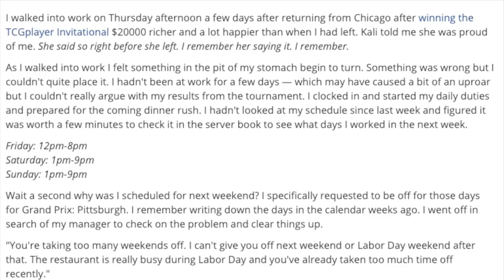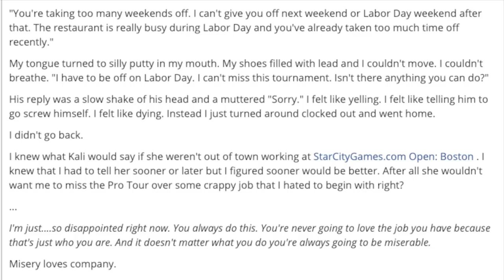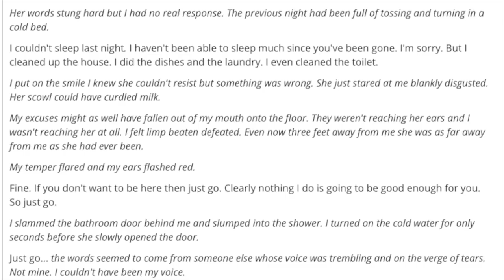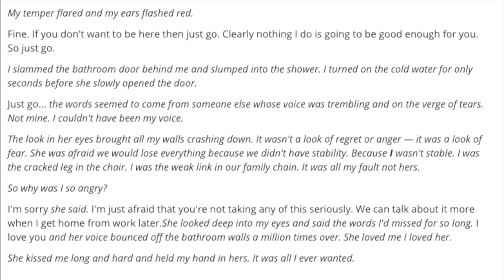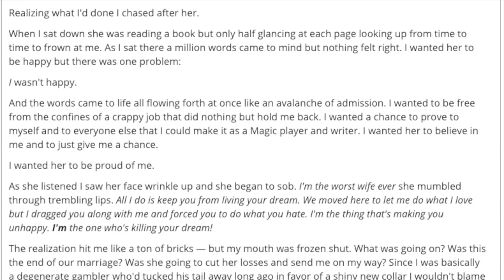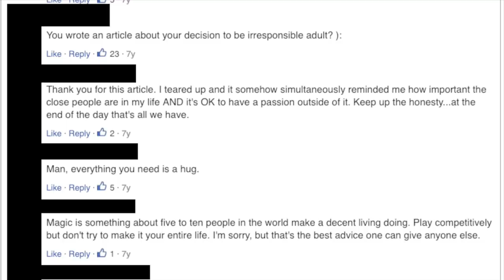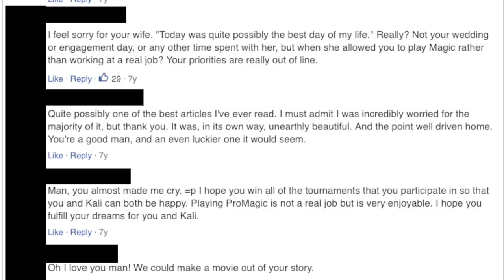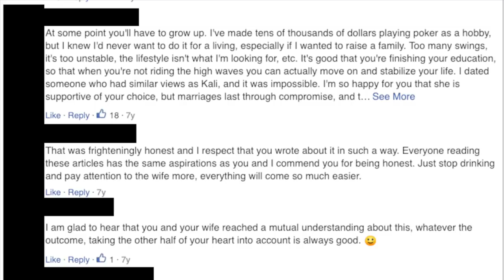DELUSIONAL Magic the Gathering Pros CHEAT & STEAL & LIE